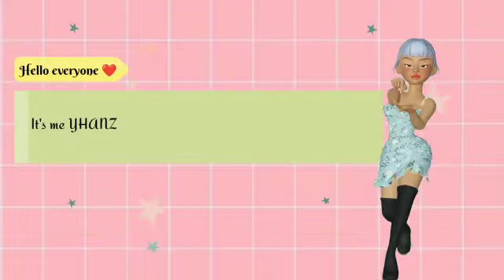GOOD VIBES INTRO || YHANZ